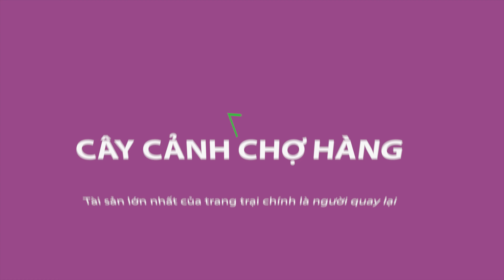Anh Chủ Nhà Tìm Mua Bằng Được Cây Hoa Giấy Đỏ Leo Làm Cổng Hoa Giấy | CÂY CẢNH CHỢ HÀNG